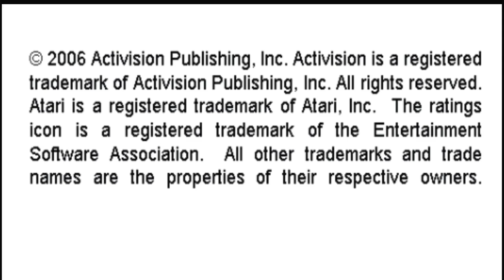Laser Blast Activision Hits Remixed Commander Sony Playstation Portable Emulated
Laser Blast
Activision Hits Remixed
Commander
Sony Playstation Portable | Emulated